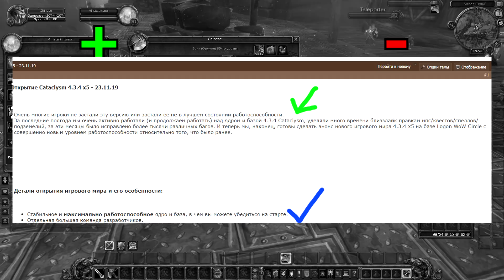Обзор нового CATACLYSM 4.3.4 x5 WoWCircle - стоит играть?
А вы рискнёте сыграть в русскую рулетку? :D